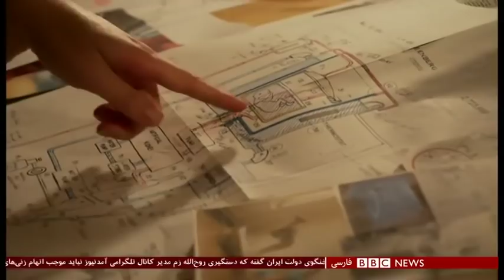اخبار ساعت شش عصر- چهار‌شنبه ۲۴ مهر